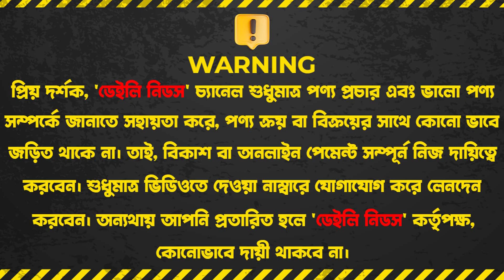কমদামে সেরা ব্রান্ডের ট্রলি ব্যাগ/লাগেজ কিনুন😍 || Trolley bag price in bangladesh 2024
Sagorika Travels
294, Dhaka New Market,
Dhaka- 1205

☘Allah Hafez☘